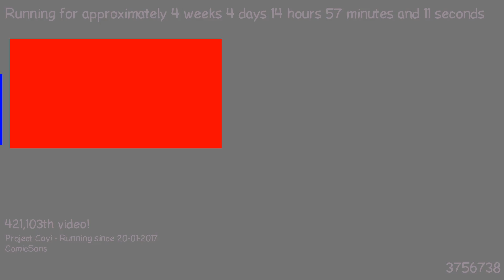1487768476 - Webdriver Cavi - H2